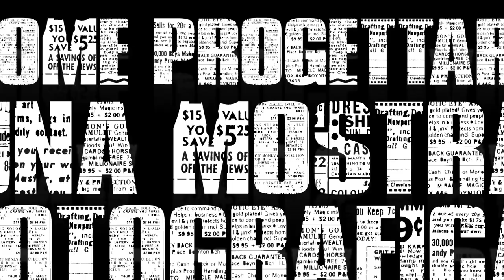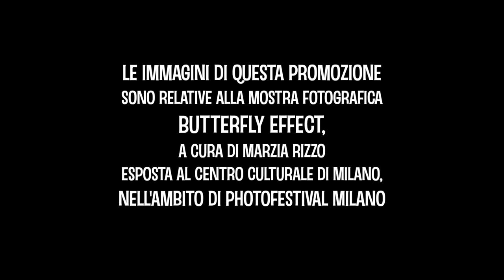Promo Corso "Come realizzare una mostra fotografica" a cura di Marzia Rizzo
Corso "Come realizzare una mostra fotografica" a cura di Marzia Rizzo.
Le immagini del video promozionale sono relative alla mostra fotografica “Butterfly Effect”, esposta al Centro Culturale di Milano nell’ambito di Photofestival Milano.
Curatrice: Marzia Rizzo.

Vanità, avidità, vacuità. Cupidigia, scalata al successo.
Se senti di dover realizzare una mostra per questi motivi questo corso non fa’ per te.
Se lo scopo nasce da una necessità di mostrare agli altri i propri demoni interiori, che non fanno dormire la notte, che non se ne vanno mai, nemmeno nelle giornate di solito tran tran; demoni che scalpitano, mordono e che accarezzano l’anima, allora questo è un buon motivo per metterti alla prova.
Questo corso è adatto a tutti coloro che non possono fare a meno di trasformare quella voce interiore in fotografia e scrittura. Lo studio è rivolto alla progettazione di una mostra fotografica.